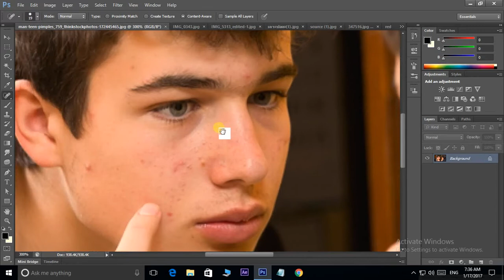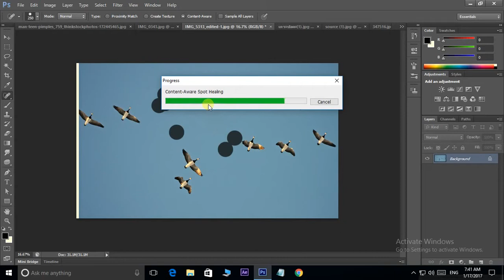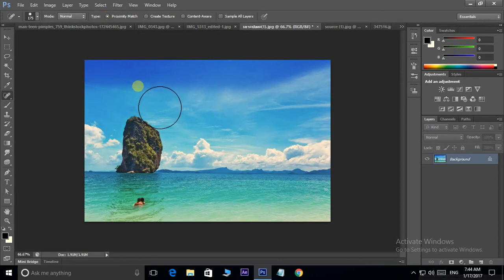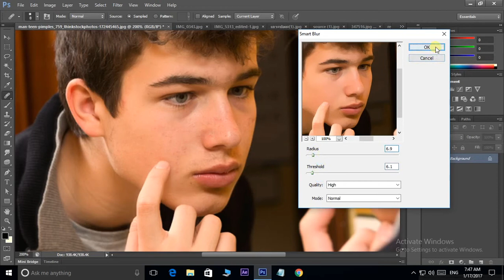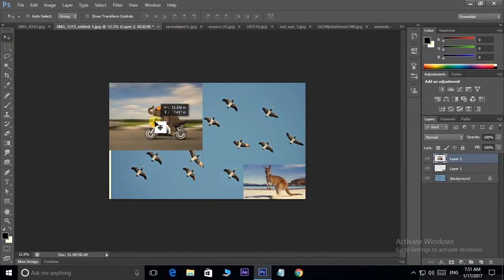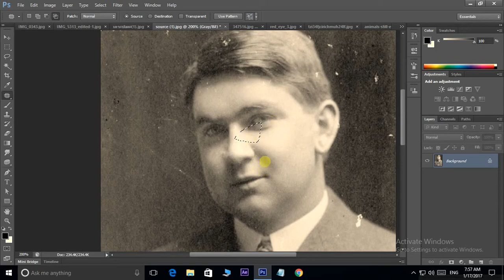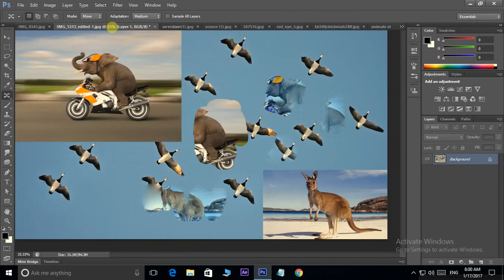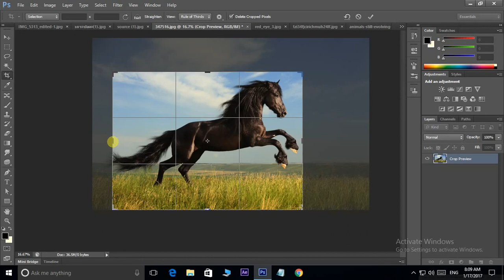Telugu Photoshop Tutorials | Class - 12 | Spot | Healing Brush Tools Set & Properties?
In This Cool Video i am Telling you the Twelth Class of Adobe photoshop in telugu

telugu photoshop,photoshop fullcourse,photoshop interface,what isphotoshop,photoshopinterface,interface,inter,face,